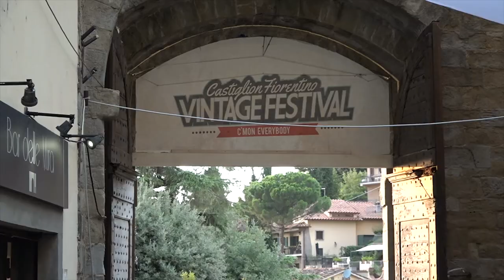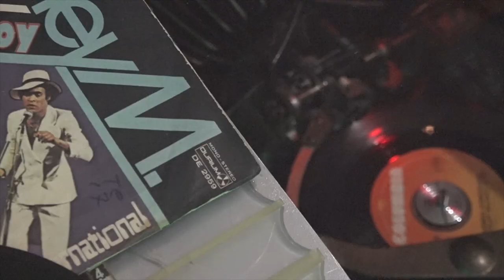A Castiglion Fiorentino, pienone per "Festival del Vintage"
"Il borgo più americano" della provincia è Castiglion Fiorentino che si trasforma in un paese vintage per una 4 giorni all'insegna dello stile, la musica il gusto dei mitici anni 50. Accadrà da oggi 12 al 15 agosto quando il sogno americano rivivrà per 4 giorni a cavallo di ferragosto nel centro storico della città castiglionese.